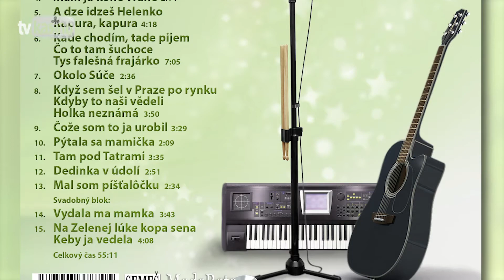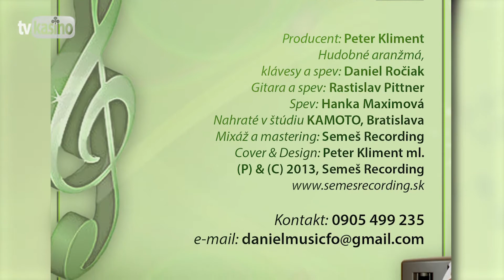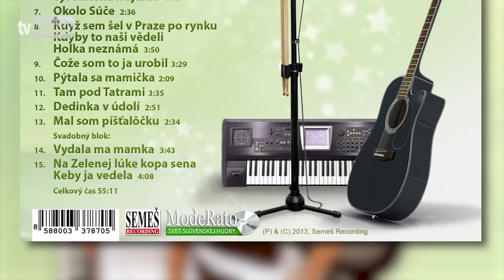Akropola: Dedinka v údolí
Pieseň z albumu "Akropola: Ľudové piesne 2", hudba a text: Ľudová pieseň (P) & (C) 2013 Peter Kliment - Semeš Recording

Dedinka v údolí
Akropola

1.
Dedinka v údolí srdce ma zabolí
Keď na teba spomínam

Spomínam na teba stále
Na tie prekrásne chvíle
Keď sme sa ľúbili lásku si sľúbili
Dievčatko roztomilé

Spomínam na teba...

2.
Dobrú noc Anička zavri si očičká
Nech sa ti o mne sníva

Prečo je osud tak krutý
Prečo som na svete sám
Osudom stíhaný láskou oklamaný
Verím že život je klam

Prečo je osud...